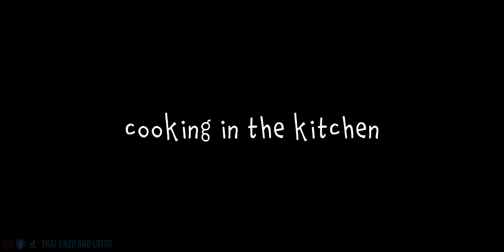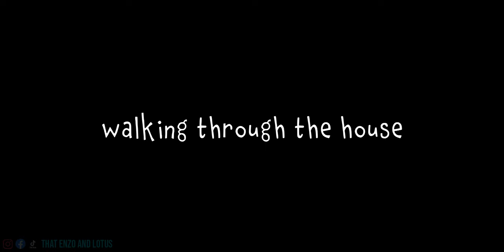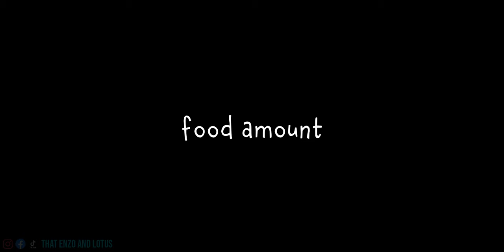German Shepherd VS "Normal" Dog - How Life is Different!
Food, Leashes, Beds and Anything Else We Use

DONATE on the FURGOTTEN DOG RESCUE Website to help those in need:
Chapters:
0:00 - Intro
0:44 - Going to Bathroom
1:11 - Left in Car
1:30 - Cooking
2:08 - Leaving House
2:21 - Watching TV
2:30 - Brushing
2:47 - Crate Size
3:00 - Walking through House
3:12 - Food Amount
3:29 - Held Tilts
3:50 - Outro
3:57 - Outtakes & Deleted Scenes

In today's Enzo and Lotus VLOG we discuss the important differences between a GSD and a "normal" dog lol.